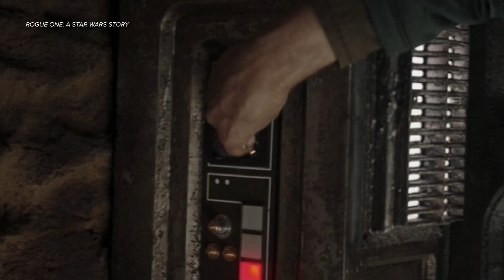ANDOR Cast Picks Top 3 Star Wars Characters to Take on an Imperial Heist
The stars of Disney+'s latest Star Wars series, Andor, reveal which 3 Star Wars characters they would pick to take on an Imperial Heist and why, featuring Diego Luna, Genevieve O’Reilly, Denise Gough, Kyle Soller, and Adria Arjona.